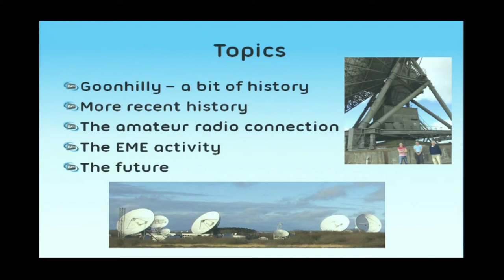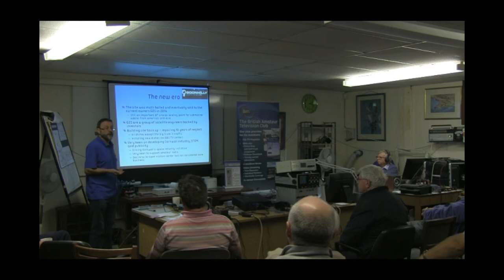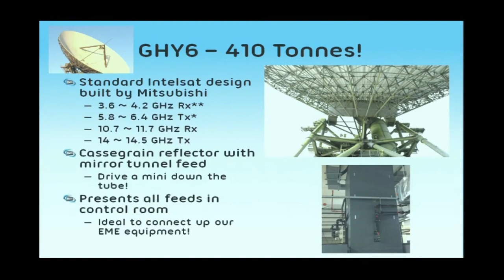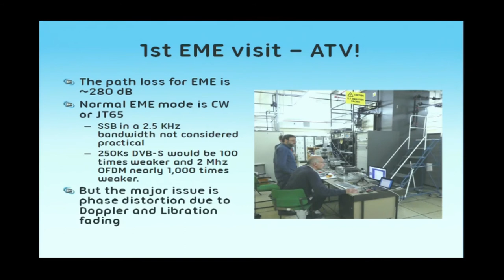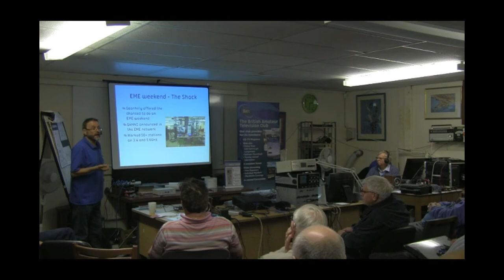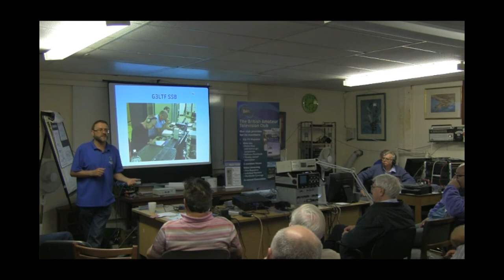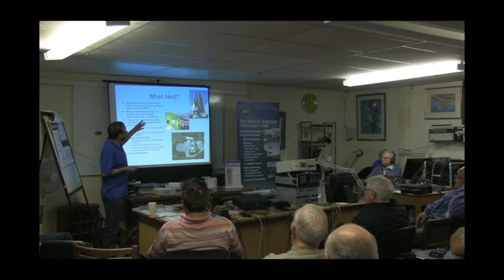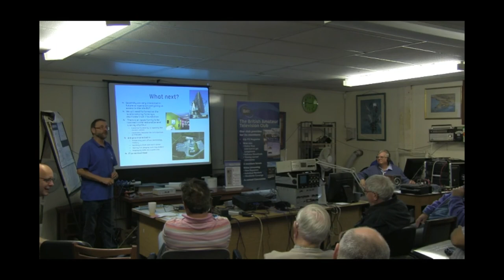The Goonhilly project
Noel G8GTZ describes the recent project to use GHY6 32 mt dish for Amateur EME communications